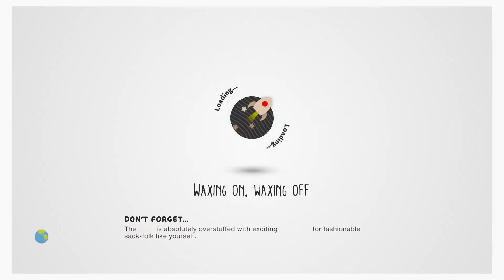castle of thirst by FK2P in 0:53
I will be the thirstiest meat-o-ball.